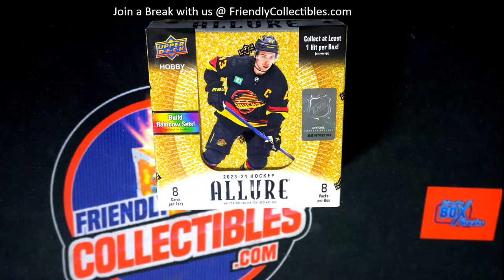202324 Upper Deck Allure Hockey RACE FOR SPOTS in ID 24ALLURE103